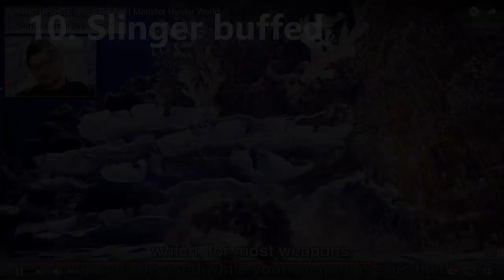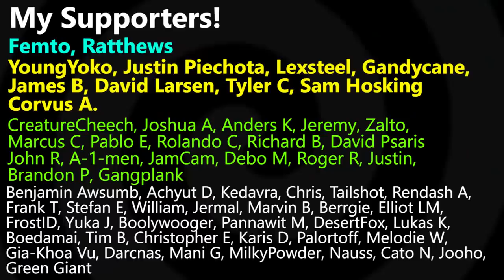Top 18 Moments - SPRING UPDATE Breakdown | Monster Hunter World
Watch me break down the highlights of the Spring Update Reveal!